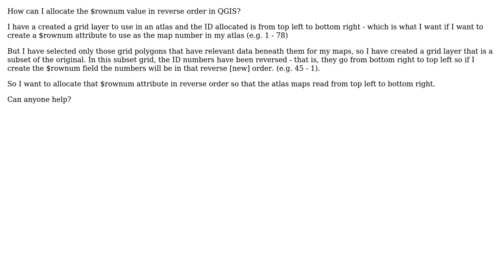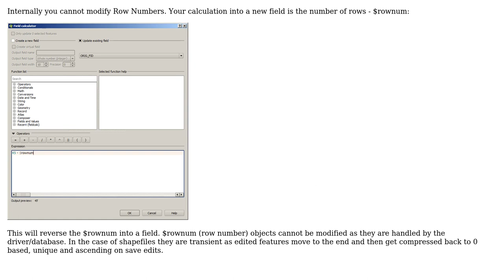GIS: How can I allocate a $rownum in reverse order in QGIS?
With thanks & praise to God, and with thanks to the many people who have made this project possible! | Content (except music & images) licensed under CC BY-SA | Music | Images & others | With thanks to user Michael Stimson user Johanna and the Stack Exchange Network Trademarks are property of their respective owners. You are responsible for your own actions.